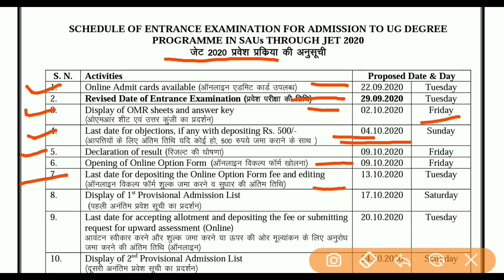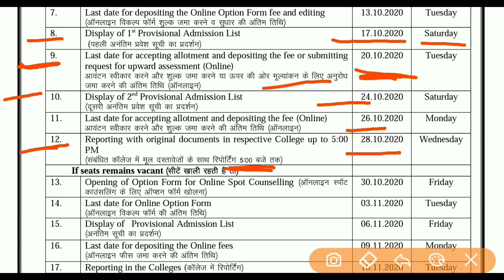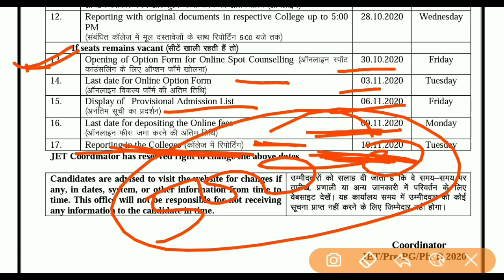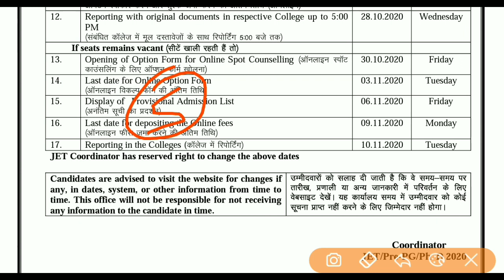JET Admission 2020 | Counselling Date | upward date | sports Counselling Date | Documents Reporting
Jet admissions 2020,
Jet counselling date 2020,
Jet 2nd counselling date,
Sports counselling date jet admission,
Jet results 2020,
Jet answer key 2020,
1st counselling date jet admissions,
Documents Reporting college date,
Jet orginal document reporting date,

JET ICAR BHU RPVT | Physics by Sandeep sir | Physics most important objective questions in hindi
jet physics questions in hindi,
RPVT physics की class,
Rajasthan pre-veterinary test physics questions,
Rajasthan Pre-Veterinary Test | RPVT - 2020 | Mock Test | Exam पर आधारित Questions
Rajasthan Pre-Veterinary Test, RPVT ki online class, Rajasthan veterinary college, rajasthan veterinary physics questions in hindi, rpvt biology questions in hindi, rajasthan Pre-Veterinary test chemistry ki class, chemistry questions veterinary medicine के लिए,

bhu ki physics,
innovationwifistudy biology,
500 Top Questions,

👉  Account Detail

Name : Sandeep
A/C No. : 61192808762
IFSC : SBIN0031522